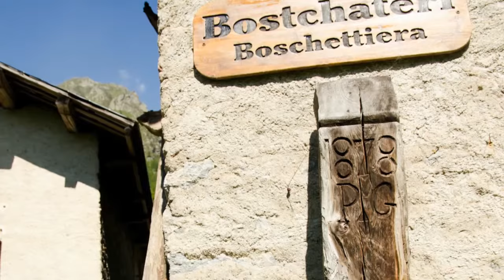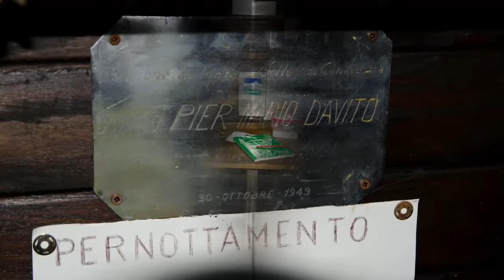17 Giu 2012 Bivacco Davito Vallone di Forzo Valle Soana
Un'escursione nel silenzio e nella pace, dove anche la bellezza intrinseca della montagna si mimetizza, per non disturbare. Ma l'occhio attento coglie le mille sfumature che la natura sa offrire e il "camminar m'è dolce in questo monte".